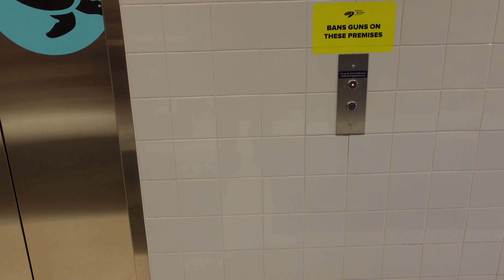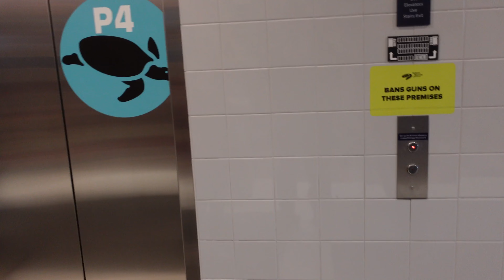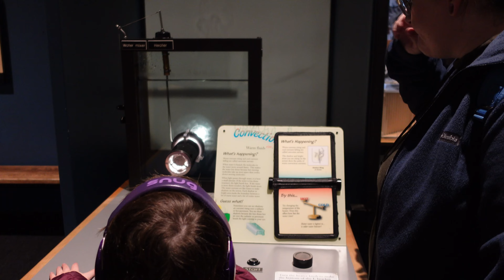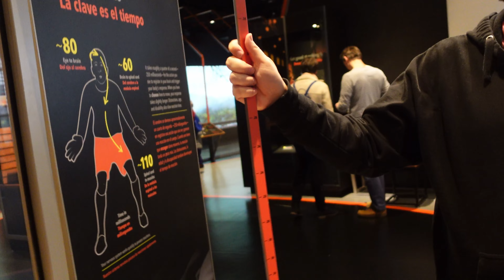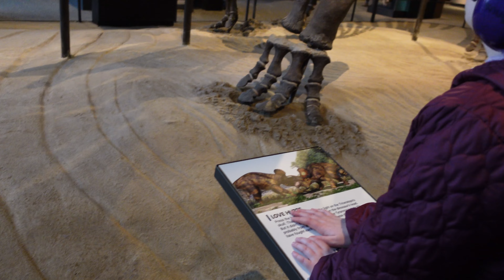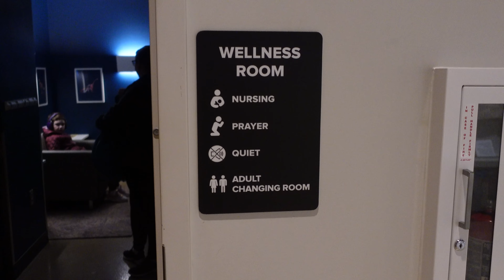Exploring The Science Museum of Minnesota | Autism Family Vlog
Something else that we forgot to mention in this video. More and more places are offering sensory hours. The science museum in this video had this earlier in the day before we got there. This not only gives families like ours a chance to experience places like this, it also says "you are welcome here".